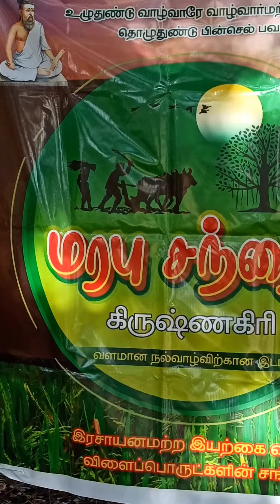❤️Krishnagiri santhaii kadai ( PART -2)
g map📍Google map link📍:BRC Play Ground

கருங்குருவி இட்லி (plate)-₹30
இடியாப்பம் per piece- ₹10
குலாப் புட்டு-₹40
Total -₹80